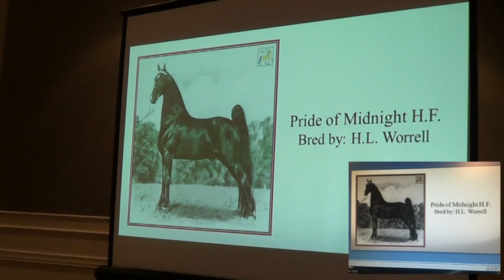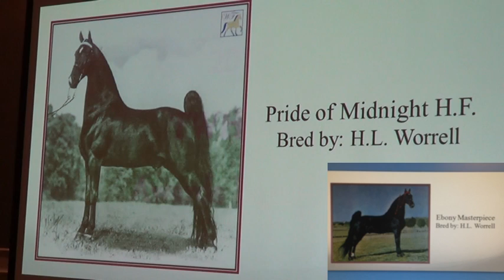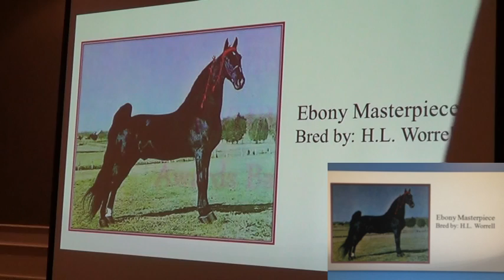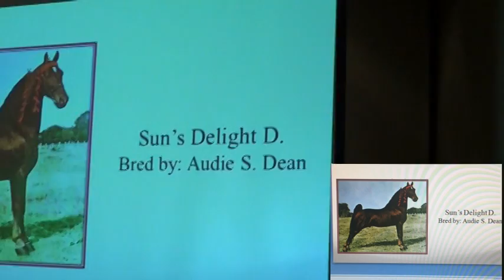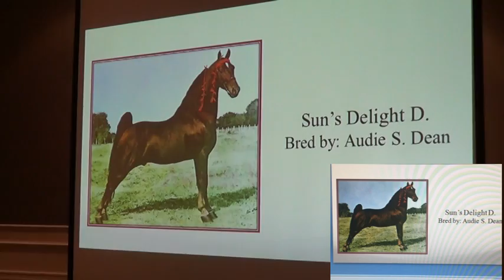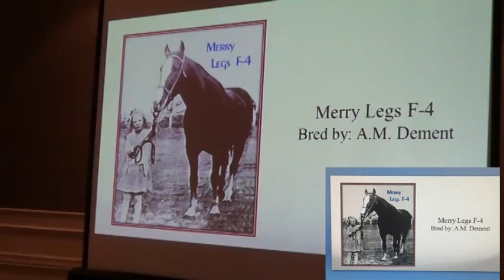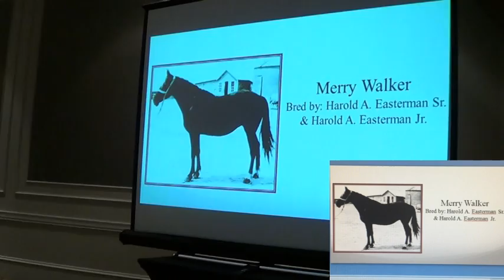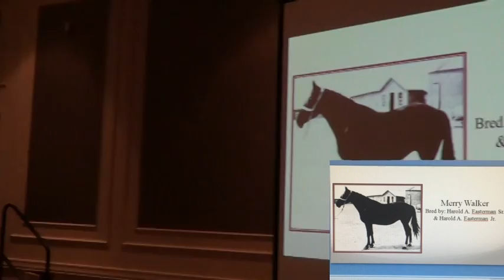TWHBEA 2016 Tennessee Walking Horse Hall of Fame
Five horses inducted in 2016 to the hall of fame, ranging from the earliest days to 1966.  Wonderful ambassadors, wonderful show horses and wonderful breeding stock for champions galore.